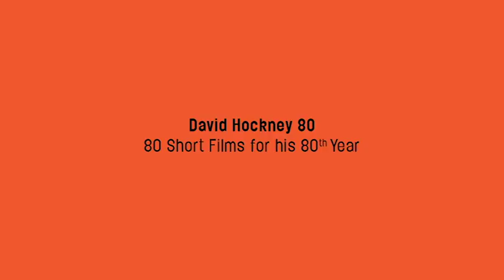The Secret Yorkshire- David Hockney outtake 28/80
This video is an outtake from David Hockney: A Bigger Picture, an award-winning documentary by filmmaker Bruno Wollheim.
NOW AVAILABLE WITH SUBTITLES: ENG SDH, FR, DE, IT, KO

The Herculean mission David had set himself in East Yorkshire, to capture the seasons in all their variety, had both a quotidian and superstar dimension, here on display side by side. His painting had to co-exist
with the routines of the local farming community, in this case making way for a giant tractor. There were also interruptions by calls from a media increasingly aware of his presence in East Yorkshire, in this case two requests are forwarded by local friend and fellow painter Tony Hogan.

All streaming supports independent documentary filmmaking.